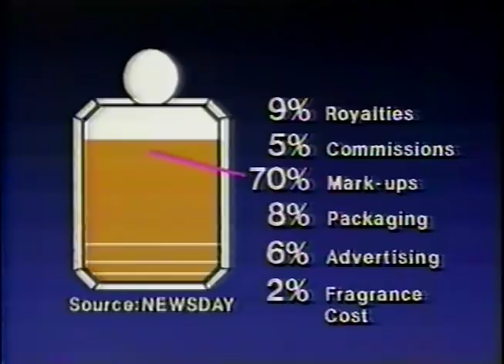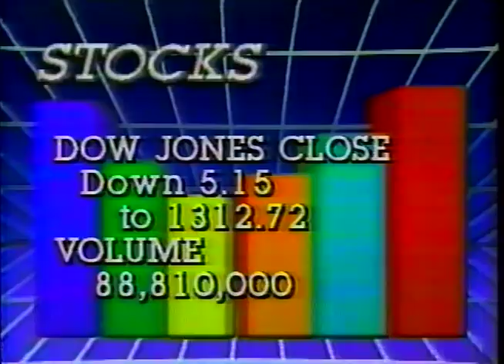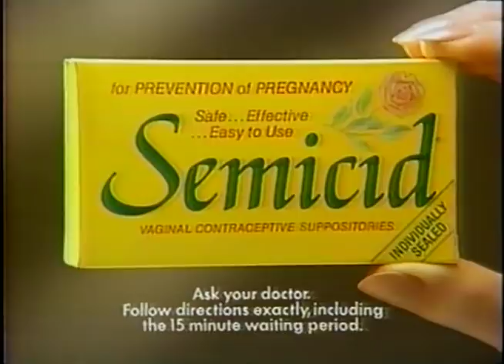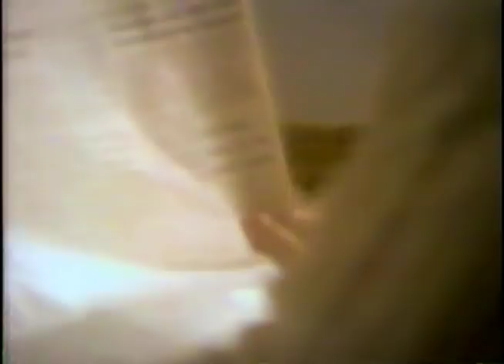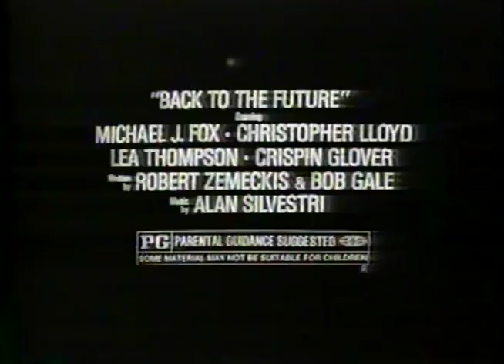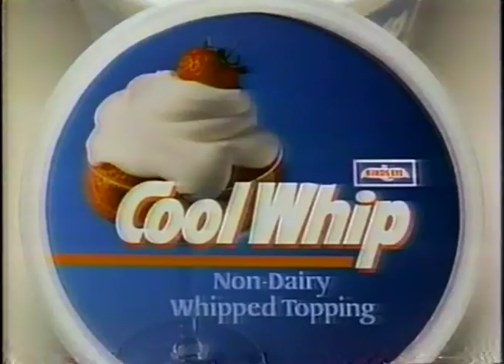80's Commercials Vol. 612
These commercials aired on TBS on August 16th, 1985

1. Brim
2. Mirror Image Fragrances
3. Promo for "Countdown To Victory"
4. Promo for "Dodge City"
5. Promo for "Sears AAU Junior Olympics"
6. "Superstation Movie Presentation" Commercial Bumper
7. CNN Business Watch Intro
8. JCPenney Back To School Sale (The sweatshirt that says POW at the end is awesome)
9. CNN Business Watch
10. Semicid
11. Kool-Aid
12. Jello Pudding Pops (With Bill Cosby)
13. CNN News Watch (The gas leak in West Virginia mentioned here happened only 8 months after a gas leak at a Union Carbide plant in Bhopal, India...which is considered to be one of the worst industrial disasters in history
14. Vlasic Pickles (The dad here is the spitting image of Mike Stoklasa from RedLetterMedia)
15. Duncan Hines Chocolate Chip Cookies (I really hope they didn't use actual chocolate chips here...imagine the mess in the studio under hot lights)
16. Veterans Life Insurance Company (With Don Shula)
17. Promo for "Guess Who's Coming To Dinner" and "Houseboat"
18. Promo for "Braves Vs Padres"
19. Sears
20. Crystal Light (I think this is it, you guys.  THIS is the most 80's a commercial can get)
21. TV Spot for "Back To The Future" (Awesome)
22. Hot Shot (For best results, hold a match while spraying and KILL IT WITH FIRE)
23. Cool Whip
24. TBS Station ID